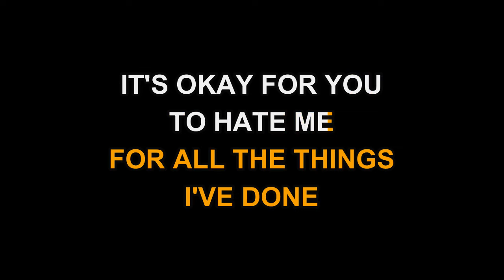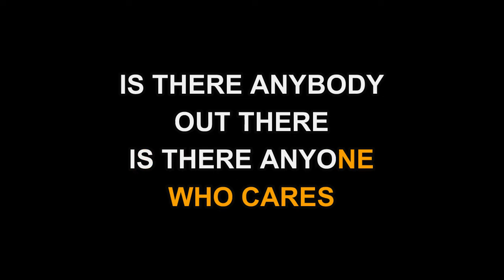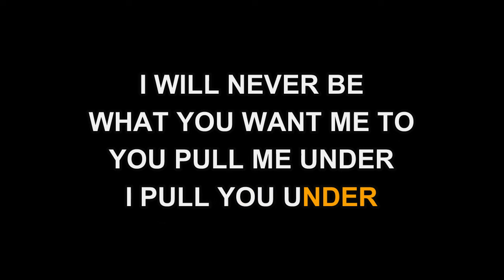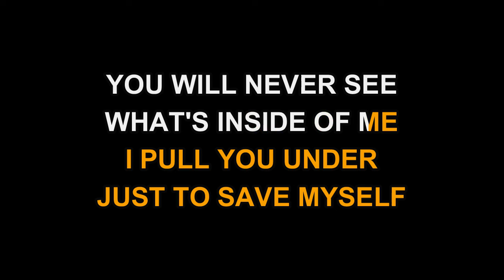Five Finger Death Punch - Coming Down (Clean) (Karaoke EZ Sing)